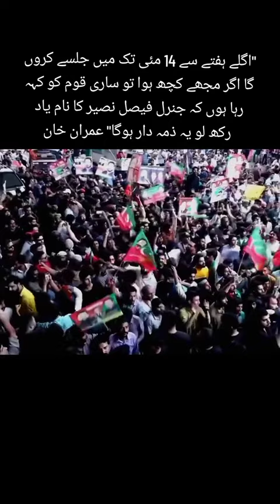love you khan zindabad subscribe